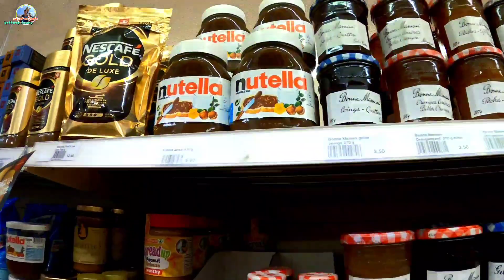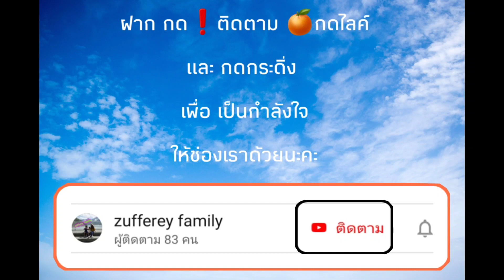🎁ep370 อยากจะทำเซอร์ไพรส์เมีย แต่กลัวเมียด่า.❗| ความสุขในตอนบ่ายของครอบครัวZufferey | ทำขนมกินกัน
fb:แม่แอร์ สะใภ้สวิส zufferey family